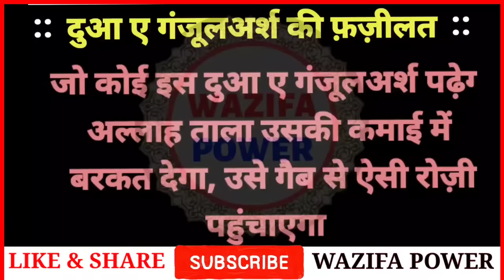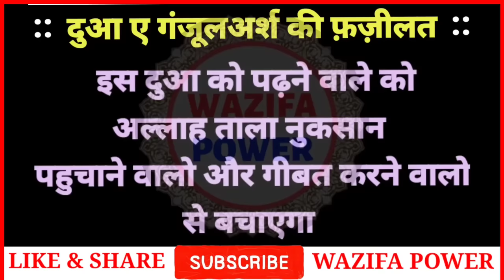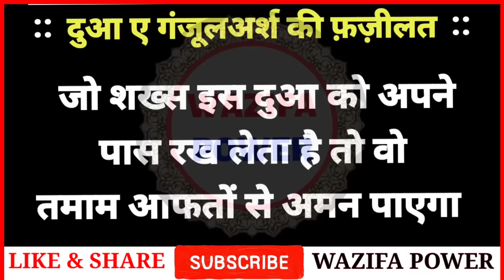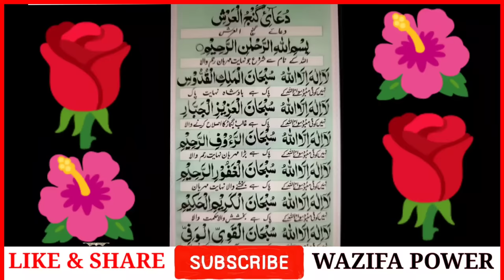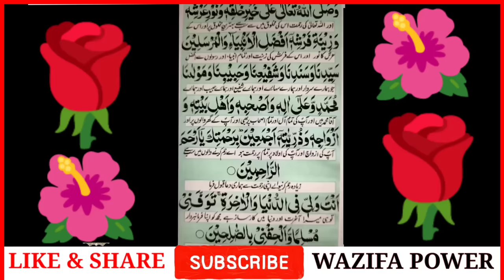Dua Ganjul Arsh | घर मे बरकत | Dua e Ganjul Arsh | दुश्मन से बचे | Barkat Ki Dua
Dua Ganjul Arsh | घर मे बरकत | Dua e Ganjul Arsh | दुश्मन से बचे | Dua-e-Ganjul Arsh | Barkat Ki Dua- क़र्ज़ उतरने की दुआ | Wazifa Power

Wazifapower.net

अमीन
अल्लहाहुम्मा अमीन

अल्लहा हाफिज